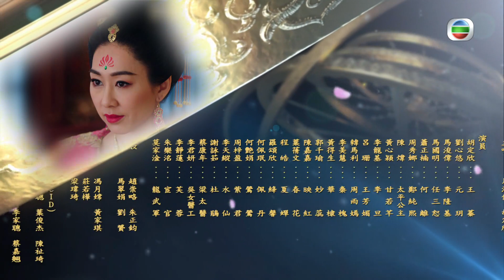[Eng Sub] TVB Historical Drama | Deep In The Realm Of Conscience 宮心計2深宮計 20/36 | 2018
TVB Full Episodes Drama 《Deep In The Realm Of Conscience》宮心計2深宮計 (Nancy Wu, Annie Liu, Steven Ma)【Turn CC Subtitles On!】: During the reign of Emperor Shang of Tang, LI LONGJI and PRINCESS TAIPING launch a coup to restore PRINCE OF XIANG, LI DAN to his throne! Beneath the palace’s tranquil façade lurks an undercurrent of tension…

Deep In The Realm Of Conscience｜From 19th November｜Monday to Sunday